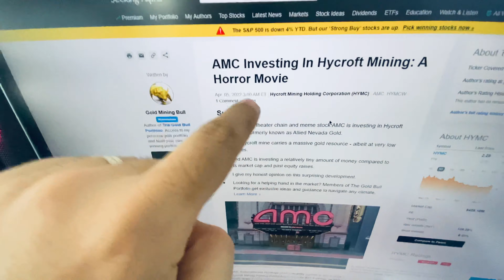AMC Stock is doing a weird *HORRIBLE* Investment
In this video you will learn about AMC Stock is doing a weird *HORRIBLE* Investment